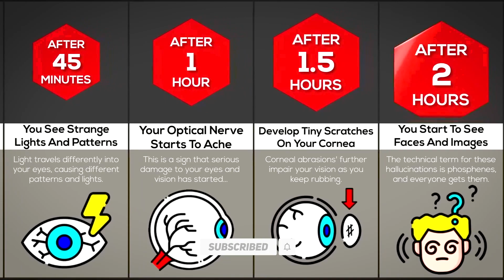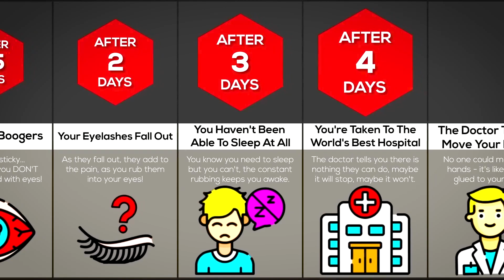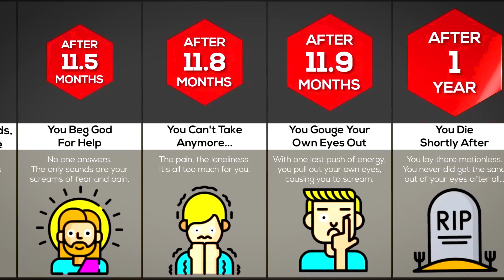Timeline: What if you rubbed your eyes forever?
In this video, we'll explore the consequences of rubbing your eyes forever. We'll discuss what would happen to your eyes, your vision, and your health.

If you rub your eyes for too long, you could end up with serious eye damage. In this video, we'll explore the consequences of rubbing your eyes forever and show you what would happen if you did this. We'll also discuss the best ways to prevent eye damage and how to treat any damage that has already been done. So watch this video to learn what would happen if you rubbed your eyes forever and the best ways to prevent it from happening.

This timeline video is based on relevant sources and community discussions. All numbers and facts listed might not be up to date, valid, or in any specific order.